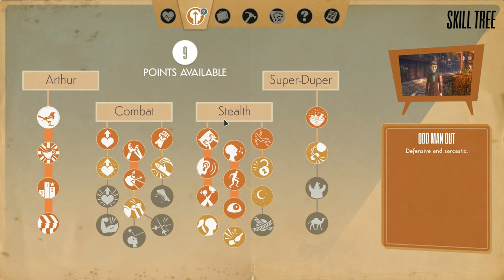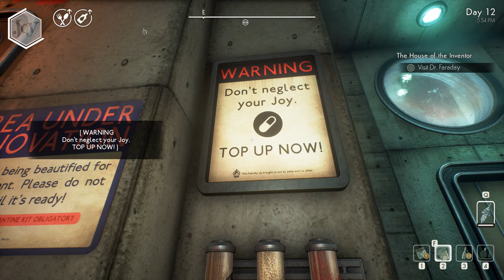We Happy Few (Ep. 15 – Simon Says)